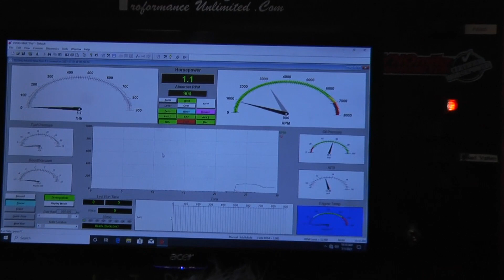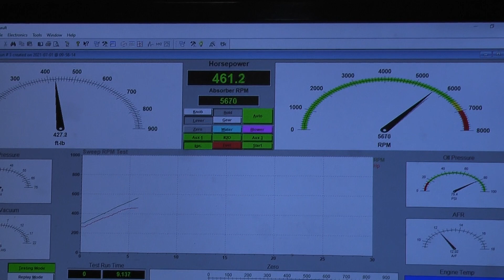383CI 450HP Multi Port EFI SBC Crate Engine By Proformance Unlimited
Custom built Chevy 383 stroker engine with 450hp featuring the Multi Port EFI.  If you are in the market for an engine to install into your project, give us a call at or visit us